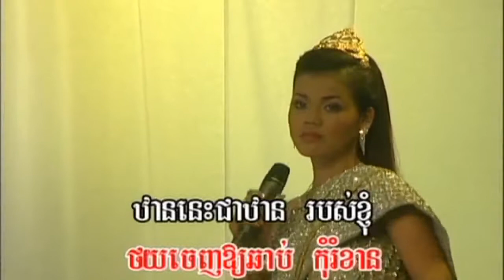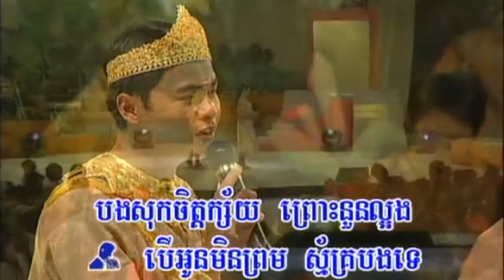បុប្ផាឋានសួគ៏ - Bopha than sou - Yun Sopheap & Marima - YouTube